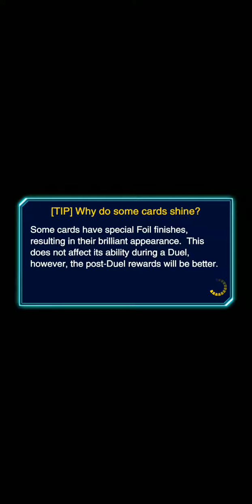PRE NERF FUR HIRE PLAYER GOT SCAMMED